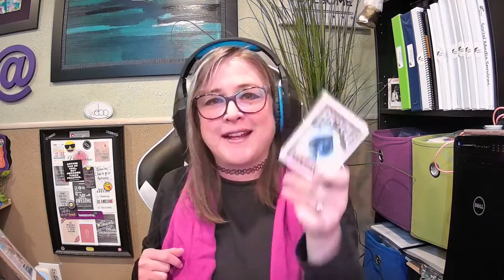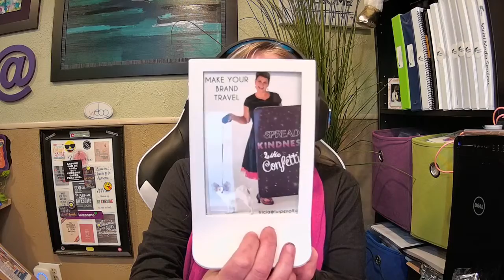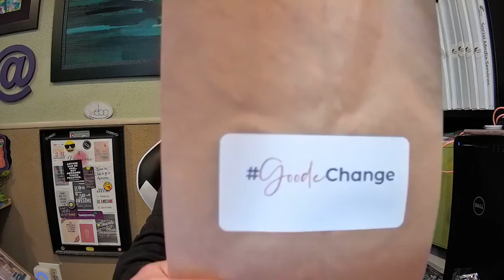Check out the Goode Mail I received today! Happy International Women's Day!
Celebrating International Women's Day! Opening up the Goode Life Mail today!

Learn more about joining the Goode Life Community with Krista Goode

CREATE YOUR OWN CRAZY!

Hollie here - Join me along the journey as I bring a bit of sassy, a little sprinkle of whimsical magic and fun to my Hobbies! I enjoy crafting, gardening, cooking, unicorns, my cats and dog. My goal is to utilize the internet of things to try things that look interesting or fun. I promise to add sparkle, hopefully laughter and some how to's, what not to do's and there will definitely be some major fails. Let's try out some of my finds from the magical punk lifestyle of the inter-webs!